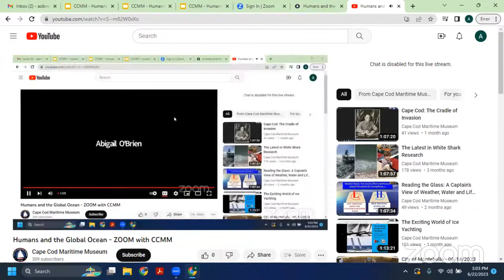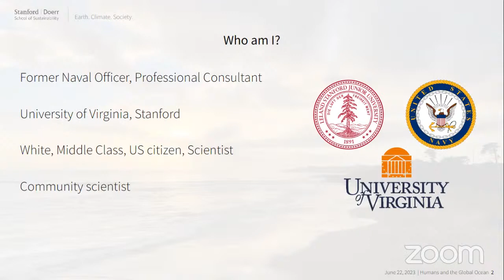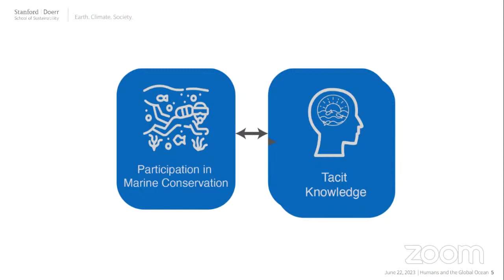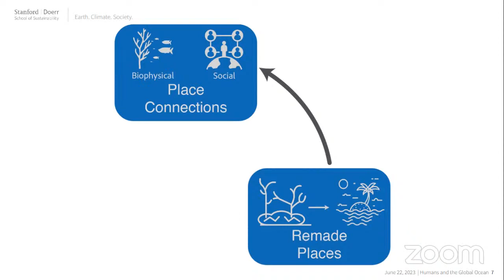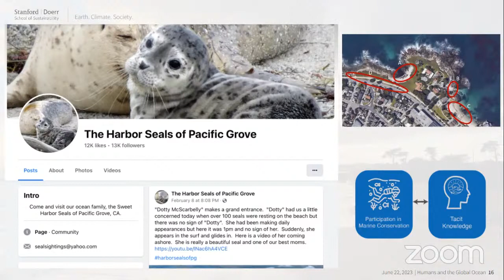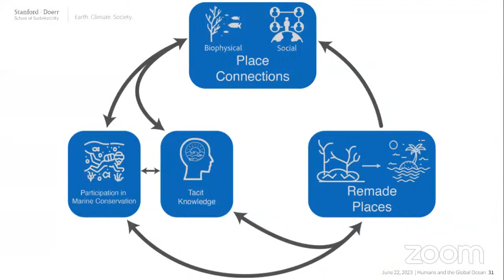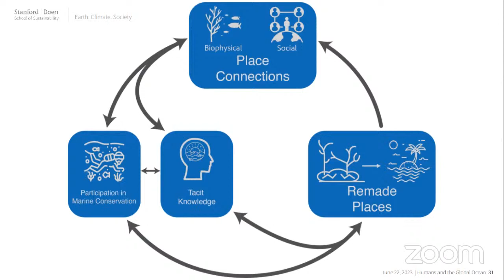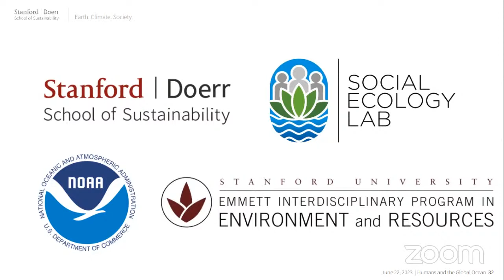Humans and the Global Ocean - ZOOM with CCMM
Start at 03:15
Learn about humans and the ocean with Ryan O’Connor, a PhD candidate at Stanford University in California! This in-person lecture will encourage people to see the ocean in a whole new light.

Ryan’s research explores the many ways that human societies participate in marine science and how we can form partnerships to conserve resources for future generations. The connections between humans and the global ocean are endlessly complex, and they are rapidly changing. As these changes evolve, the need to learn about and manage our ocean resources and biodiversity creatively is becoming increasingly important. Incorporating a variety of social science, ecological, and biological research methods, Ryan seeks to elevate the voices of local communities in the conservation science discourse, integrating a variety of knowledge sources to learn more about life below the waves.